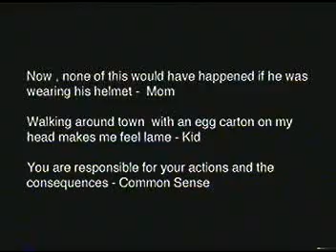VG 07 Mediocracy (1997) 07 Ads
07 Ads: K2, Box Magazine, Heavy Wheels